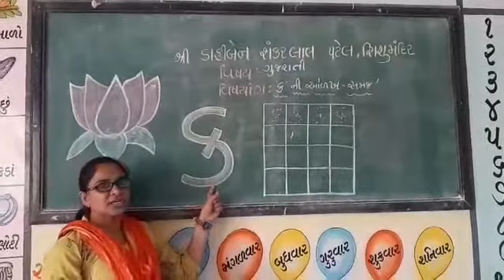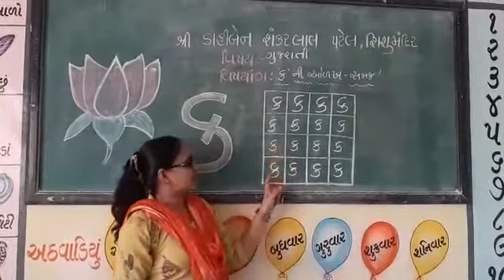' ચાલો ભણીએ ' કે.જી.1 ' ક ' નો મહાવરો